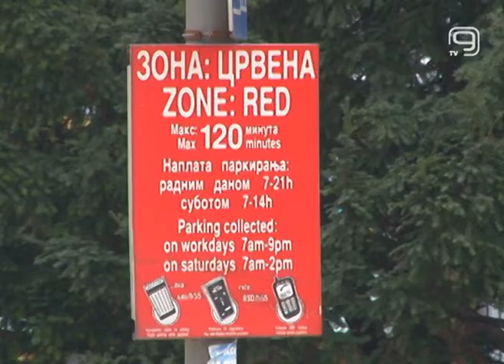TV KANAL 9, NOVI SAD: BESPLATNA VOŽNJA I PARKIRANJE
Brojnim sadržajima i svečanom akademijom u SNP-u sutra će biti obeležen rođendan Novog Sada. Dan grada ustanovljen je 1. februara u znak sećanja na ovaj datum 1748. godine kada je Novi Sad proglašen slobodnim kraljevskim gradom. Tim povodom sutra će u našem gradu biti besplatan javni prevoz, a neće biti naplaćivano ni parkiranje.